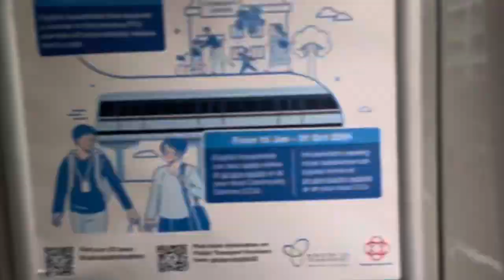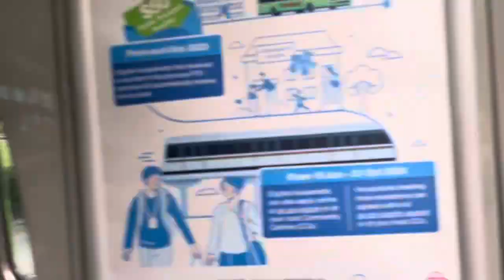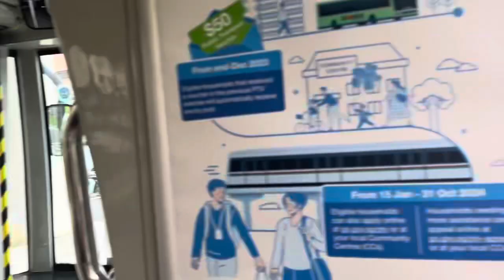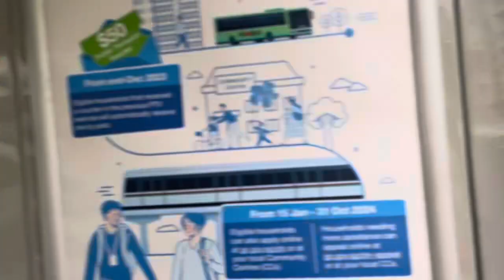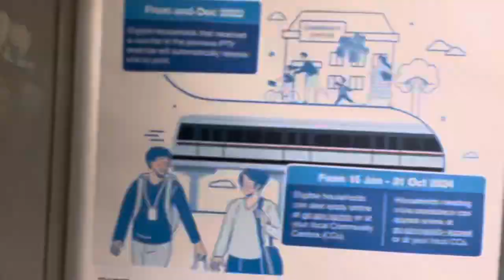SMRT Buses Mercedes-Benz OC500LE (Batch 2) SMB108J on Feeder 922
Recorded on 20 March 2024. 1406hrs-1413hrs. When I left house, I suddenly gotten another surprise on SMRT Feeder 922. It's Mercedes-Benz OC500LE (Batch 2) single decker, SMB108J once again! Enjoys!

Specifications:
Journey Rating: 95%
Start route: Fajar Station (44771)
End route: Opp Block 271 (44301)
Stop recording: Bangkit Road